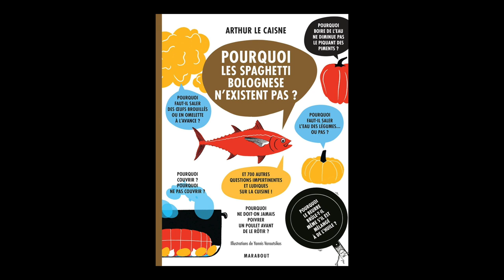Arthur Caisne - Pourquoi les spaghetti bolognese n'existent pas ?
Arthur Caisne vous présente son ouvrage "Pourquoi les spaghetti bolognese n'existent pas ? : et 700 autres questions impertinentes et ludiques sur la cuisine !" aux éditions La Martinière.